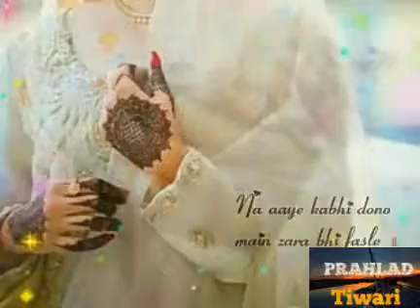real love status/Gulabi tere sang Yara song main/ WhatsApp status